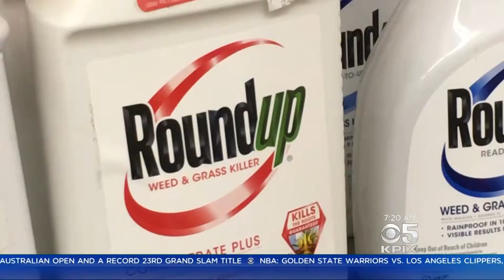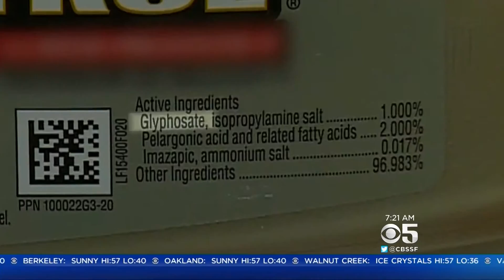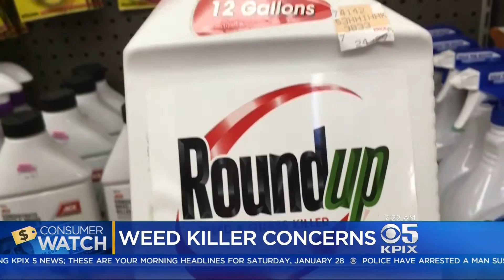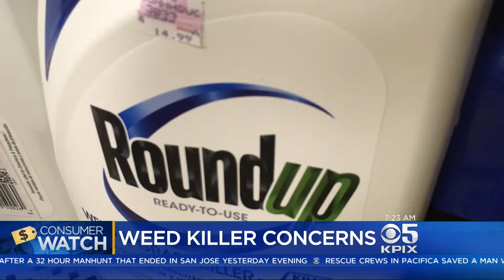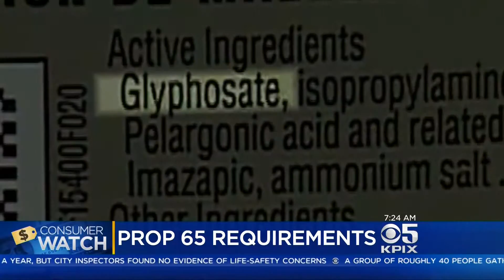Monsanto Sues California Over Cancer Warnings on Weed Killer